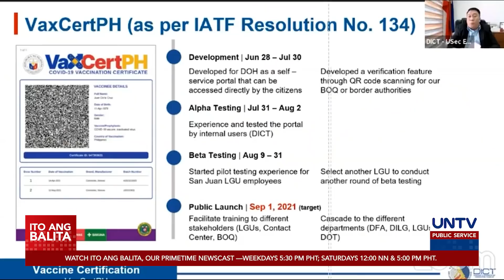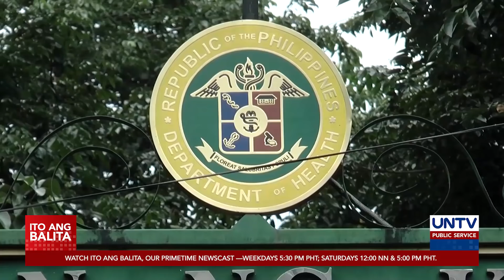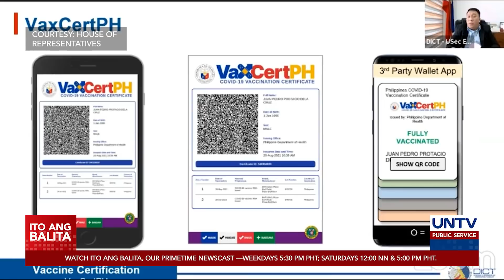Paglulunsad ng unified COVID-19 digital vaccination card, may hinaharap na hamon — DICT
Target ng DICT na ilunsad sa Setyembre ang COVID-19 digital vaccination card o certificate na pwedeng i-access sa web portal o mobile application.